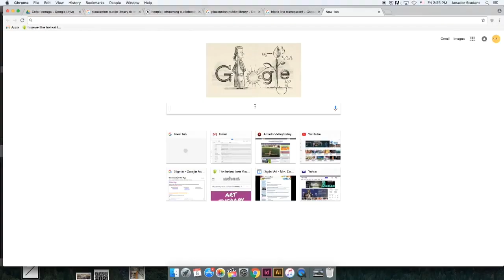Student Success Initiative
This video is about Student Success Initiative